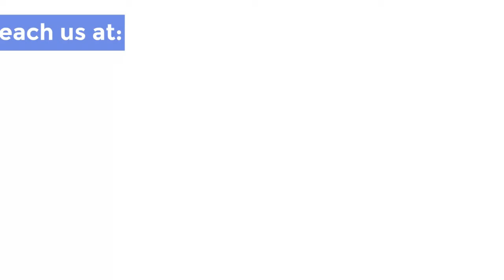How to setup play school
Here we are giving Idea to how to setup play school/ pre school in india, please view our more video and subscribe our channel for pre school video, we are one of leading pre school expert in India. for more detail visit our